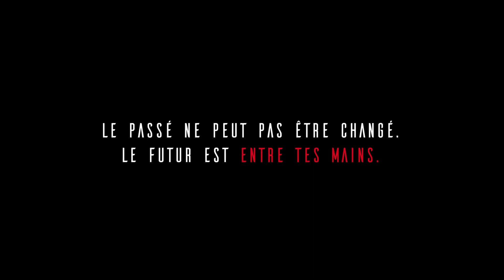Clip de prévention Enfance Majuscule/LISAA | "Lourd souvenir", du trauma à la résilience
Un clip de prévention contre les maltraitances sexuelles faites sur mineurs